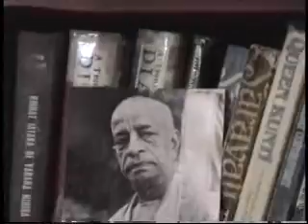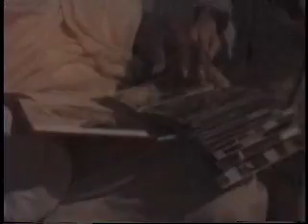Srila BV Narayana Maharaja 1997.02.04 Ekadasi, Tyalgum, Morning Walk, Class, Darshan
Nitya-lila pravistha-om-visnupada Sri Srimad Bhaktivedanta Narayana Maharaja in Tyalgun on Tuesday 4th February, 1997, on a Morning Walk, delivering a class on pure bhakti yoga, including pastimes and glories of the bhakti of Ambarish Maharaja, and informal discussions.

sadhu-sanga, sadhu-sanga — sarva-sastre kaya
lava-matra sadhu-sange sarva-siddhi haya

"The verdict of all revealed scriptures is that by even a moment's association with a pure devotee, one can attain all success."

- Sri Caitanya-Caritamrta 22.54